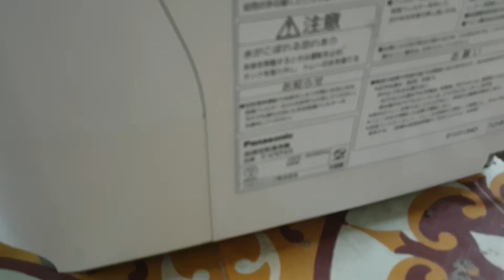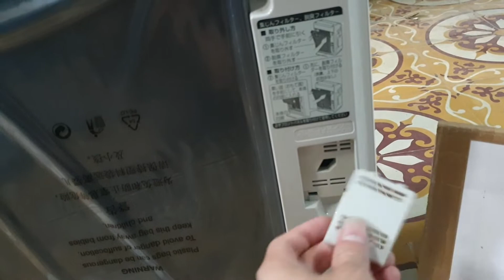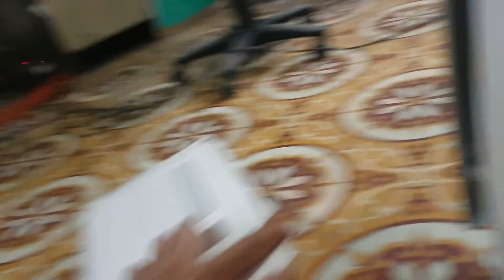0989897559- Máy lọc không khí Panasonic F-VXF65 kính mời các bác...10/07/2021